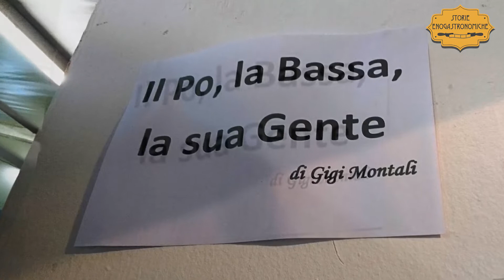Il Po, la Bassa e la sua gente nelle foto di Montali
Un fotografo di grande sensibilità con una particolare propensione per catturare con il suo obiettivo lo spirito dei luoghi e il carattere della gente ritratta, come dimostra questa mostra che abbiamo documentato qualche tempo fa: visitiamola insieme